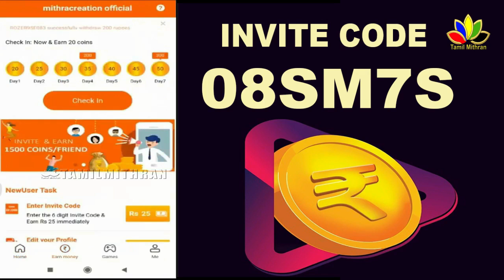THALA 60 | Pooja & Cast and Crew Update | Thala Ajith | H.vinoth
Invite Code-08SM7S

THALA 60  | Latest Update Today  | Thala ajith | H.Vinoth | Cast And Crew | AK 60 | Pooja